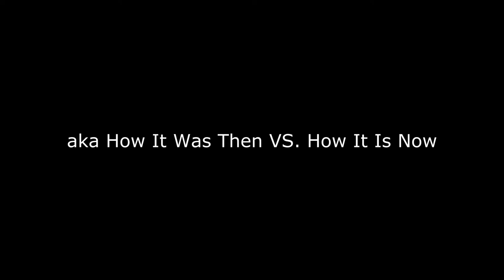How No Nut November Was Back Then VS. How It Is Now | Skit